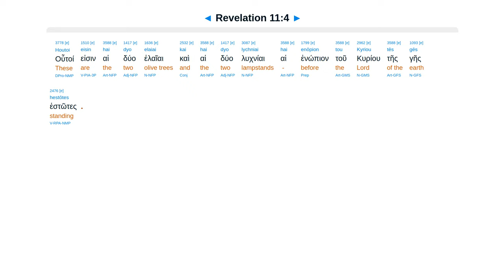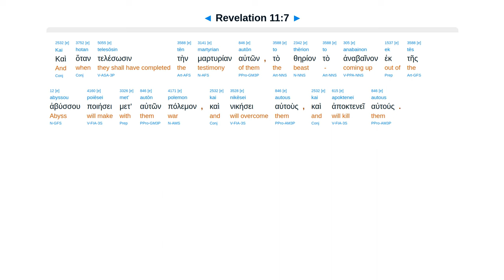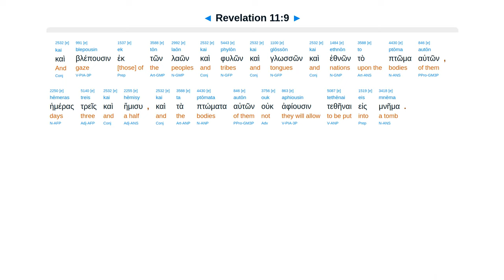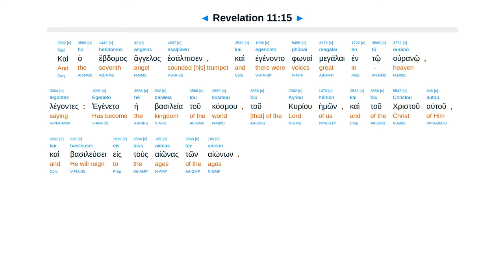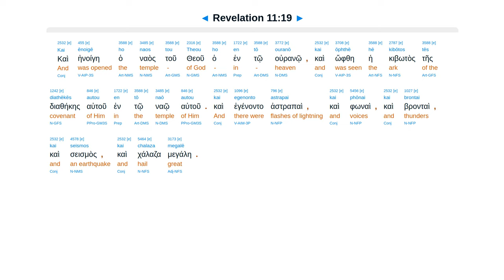Revelation 11 - Interlinear Greek New Testament Bible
Measure. Trampled 3.5 yr. 2 witnesses signs. Killed, raise, ascend. 7 (Woe 3) Kingdom come. Worship.